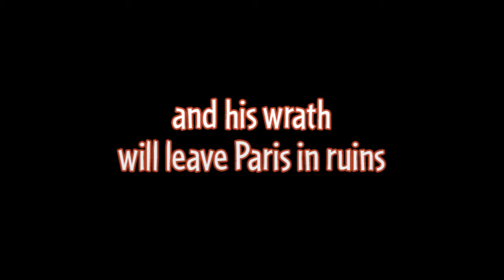Wrath of Fantômas – award-winning graphic novel trailer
Statix Press presents the Wrath of Fantômas, an award-winning graphic novel published for the first time in English! Fantômas is the iconic evil genius of France, the ruthless master of crime and terror in countless books, films, and serials, and the cruel father of all modern supervillains. In this gorgeously atmospheric chiller, Olivier Bocquet and Julie Rocheleau unveil the terrible revenge of the man with a hundred faces!

Discover more great stories from Titan Comics!